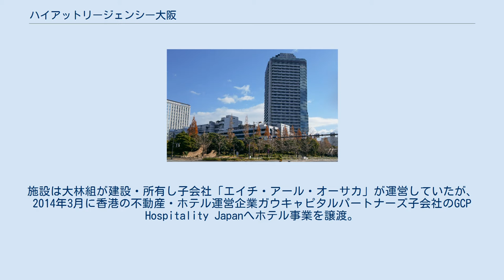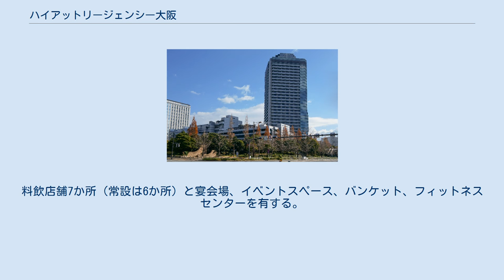ハイアットリージェンシー大阪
ハイアットリージェンシー大阪（ハイアットリージェンシーおおさか、英: Hyatt Regency Osaka）は、大阪府大阪市住之江区南港にある高級ホテルである。
ハイアットホテルズアンドリゾーツ加盟ホテルの1つである。
 1994年6月24日、大阪南港の再開発事業「テクノポート大阪」の中心である咲洲コスモスクエア地区に28階建ての高層ホテル「ハイアット リージェンシー オーサカ」として開業、2009年に名称を「ハイアット リージェンシー 大阪」に変更した。
施設は大林組が建設・所有し子会社「エイチ・アール・オーサカ」が運営していたが、2014年3月に香港の不動産・ホテル運営企業ガウキャピタルパートナーズ子会社のGCP Hospitality Japanへホテル事業を譲渡。
ホテル物件は2016年11月に星野リゾート・リート投資法人が取得し、ホテル運営企業のGCP Hospitality Japanも星野リゾートの傘下に入り社名を「HRO」に改めた。
 客室はスイートルーム46室を含む全480室。
標準グレードの客室でも30平方メートルの広さがある。
25階 - 27階はエグゼクティブフロア「リージェンシークラブ」。
料飲店舗7か所（常設は6か所）と宴会場、イベントスペース、バンケット、フィットネスセンターを有する。
 ※天空（中国料理）は2014年3月に閉店した。